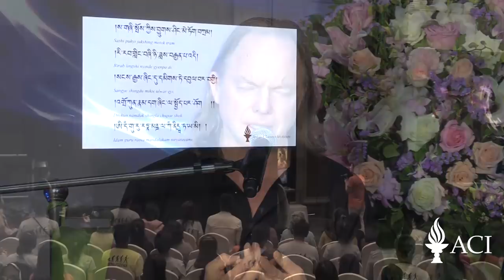Class 3 - A Gift of Liberation 31: How to Make Your Mind a Beautiful Place (2018, Thailand)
To view the entire teaching in 中文, English, Español, Deutsche, and русский please click on the following

Geshe Michael Roach continues the Gift of Liberation series, taught originally by Pabongka Rinpoche in a 24-day lecture in the early 20th century. With exquisite detail and breadth of knowledge, Geshe Michael Roach brings these teachings alive to modern audiences and how to live them in our daily lives.

4:57 - Lam Rim Review Idim 109

6:21 - Explanation of what Lam Rim (Steps of the Path) means. The essence of every Buddhist book in one book, all organized in very clear steps to reach the ultimate goal of Buddhahood.

9:52 - In the beginning of Lam Rim it’s traditional, before you start to study anything, the teacher must do a sales pitch. When you become a teacher, don’t just teach, it’s your job to get the students excited about all the benefits and goals of the practice so they’ll get hungry and work hard.

12:06 - Geshe Michael’s Lam Rim teaching job is halfway finished. We all must become teachers and pass these teachings on ourselves to the next generation.

13:20 - Geshe Michael is teaching business people all around the world about meditation, emptiness, and karma. Many of them are not interested in meditation and have no intention of being Buddhist, they just want to be successful in business. That’s no problem. In this context, as a teacher, it’s also very important to do a good sales job about the benefits of learning meditation and these ideas. Specifically how it relates to the goals they are seeking, or the goals might not have imagined are even possible yet.

15:19 - In the beginning, this information may seem overly analytical or academic to some people. They just want to use their hearts to be a better person and they don’t want to learn all of this very detailed information about emptiness. In this tradition, you cannot open your heart without your mind! Understanding comes first. Without an understanding of emptiness you cannot love or open your heart fully. Geshe Michael explains why this is so.

 16:24 - Explanation of why true love is only possible with an understanding of emptiness and dependent origination, and a practical example of how to use that understanding in a real life situation.

29:14 - Lam Rim review idim 110 - Turning darkness into light.  Before you came to your first Buddhist class you didn’t understand anything about emptiness or any of the other steps of the Lam Rim. You thought the pen came from its own side. This is a type of darkness in the mind. After you came to class and learned, this darkness was transformed into light. Each time you come to class and gain more understanding, more darkness inside the mind will change to light. Eventually, if you come and learn for long enough, there will be nothing but light.

39:19 - Lamrim Review Idim 110: The Ultimate Portable Wealth. Nothing can put out this light. The understanding and realizations you gain from studying the Lam Rim you can never lose, even beyond death. It’s the only thing you can take with you when you die. This is the only sure property. It’s wealth, precious like diamond.

42:19 -  Lamrim Review Idim 112: A Pound of Flesh - Story of Saudasa and Prince Sutasoma. This story comes from the beginning section of the Lam Rim on The Greatness of the Lam Rim teachings. One of the morals of the story is that even if you have to pay one pound of your own flesh for 4 lines of this teaching it would be worth it. Dharma is the most valuable thing.

55:02 - Lamrim Review Idim 113: The relationship between the teacher and student. Not a rigid uptight formal respect, rather a sweet relationship based on deep appreciation and affection. Your’e supposed to think your teacher is a Buddha who has come to the world just to teach you, but there’s 2 ways to respect.

1:04:47 - Lamrim Review Idim 114:  The Three Cups. What to avoid when you're a student learning the Dharma.

1:08:28  - Q&A

1:11:00 - What can we do to help someone who is dying? Specifically someone who doesn’t have any Buddhist training. Geshe Michael tells a story of his experience of asking his teacher this same question when his father was dying, and how he tried to help his father using this advice.

1:15:18 - Death advice part 1

1:16:44 - Death advice part 2

1:17:45 -  Sometimes, if they’re not a religious person, you have to trick them to do steps 1 & 2 above. Geshe Micheal tells the story of how he did this with his father.

1:19:35 -  What you can do after they have died.

1:21:21 - Bardo time is lottery time.

1:25:20 - Recap of all the steps above to help someone who is dying, or has died already.

1:27:44 -  You don’t have to stop talking to the person who died after 49 days. You can continue your whole life. You will meet them again. That’s one reason to become a Buddha. Death is a temporary separation. One reason to study emptiness is to meet them again.